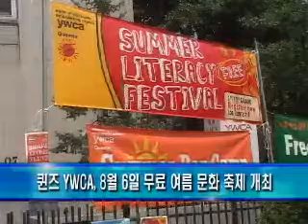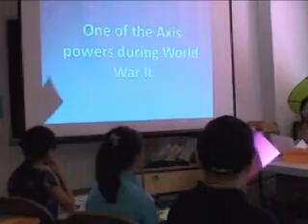퀸즈 YWCA 무료 여름 문화축제 개최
퀸즈 YWCA가 오는 8월6일 어린이들과 청소년을 위한 여름 문화축제를 개최합니다. 황영상 인턴기자가 보도합니다.

퀸즈 YWCA가 오는 8월 6일 지역 주민들을 대상으로 여름 문화 축제를 개최합니다. 이번 퀸즈 YWCA의 여름 문화축제는 HSBC은행의 후원으로 열리게 됩니다.

[인터뷰 : 매리 조 / 행사 기획 담당]

6일 오전 10시부터 진행되는 축제의 주요 프로그램으로 영어 발음 대회와 청소년 장학퀴즈, 단편 글쓰기 등이 진행될 예정입니다. 또한 토비 앤 스타비스키 뉴욕주 상원의원과 함께 책읽는 귀중한 시간과 함께 엘모 인형극 등이 진행됩니다.

이 밖에도 축제에는 공작*풍선만들기*페이스 페인팅 등 즐길 거리는 물론 팝콘과 솜사탕 등 먹을 거리도 마련됩니다.

또한 8월 1일부터 6일까지 무료로 진행되는 독서 이벤트인 '학습 도서 박람회'도 일주일 동안 퀸즈 YWCA에서 열립니다. 퀸즈 YWCA에서 시민들에게 개방해 누구나 방문해 책을 읽을 수 있게끔 제공됩니다.

이번 퀸즈 YWCA 여름 문화 축제에서 대회를 참가하기 위해서는 8월 3일까지 퀸즈 YWCA로 이메일이나 전화 신청하시면 됩니다.

MK뉴스 황영상입니다.